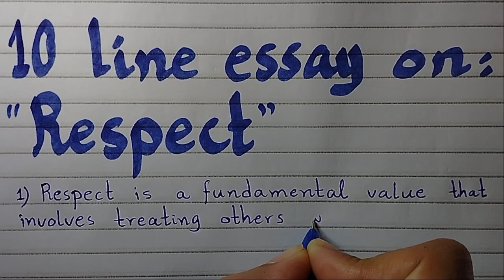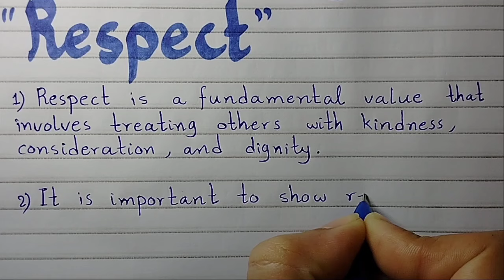10 line essay on respect/essay on respect/paragraph on respect/importance of respect/ be respectful